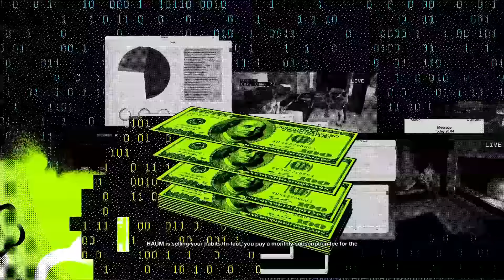WATCH DOGS 2 Indonesia Part 7 - Musuh Besar Mulai Terlihat - PS4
makasih banyak atas dukungannya. terus pertahankan, kita akan sambung terus sampai tamat. selamat menonton. :)